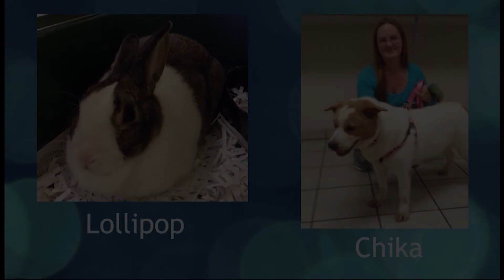Pet Connect - Sept. 22, 2017